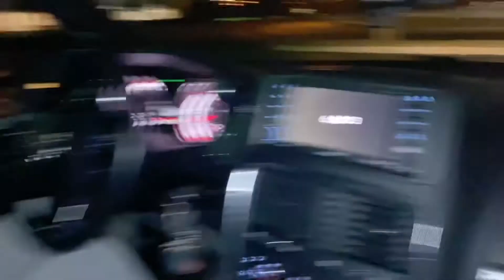Cheap selfie ring light does it work?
It’s not a review. Just to see if a cheap ass selfie ring light would do well.